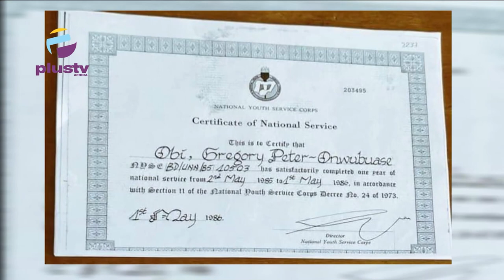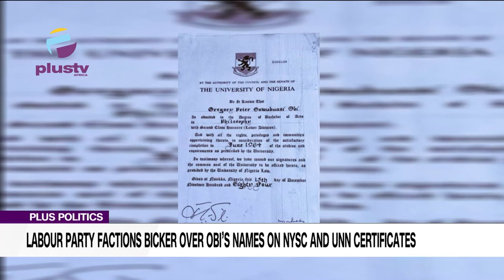Labour Party Factions Bicker Over Peter Obi’s Names On NYSC And UNN Certificates